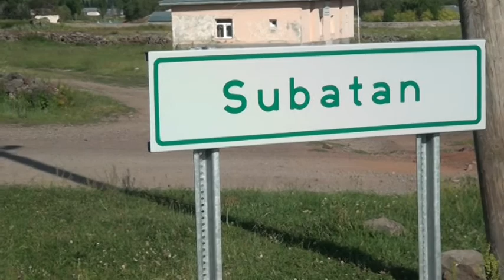Sefa Güneş l 7/24 TV l Memleket Sefası Programı Subatan Köyü 1.Bölüm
Sefa Güneş ile Memleket Sefası Kars Subatan Köyü çekimlerimiz rahmetli ilyas ural abimle beraber son görüşmemiz.